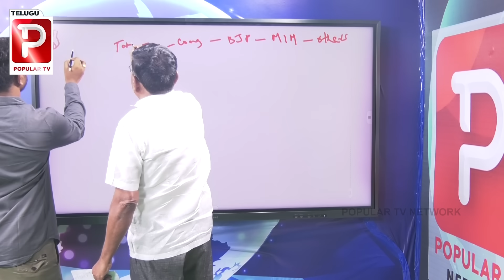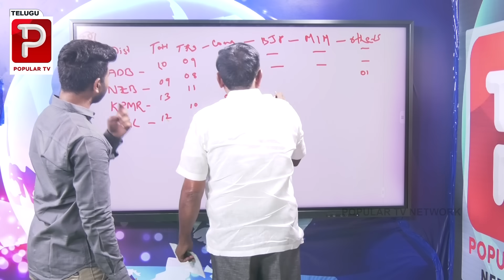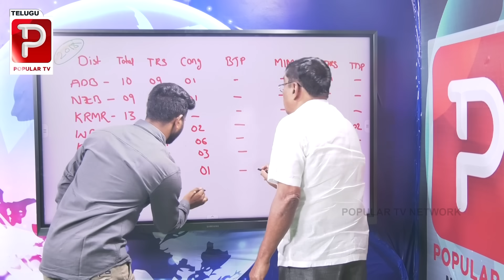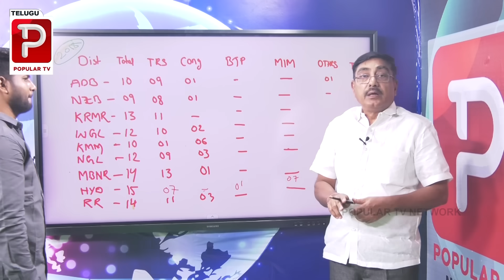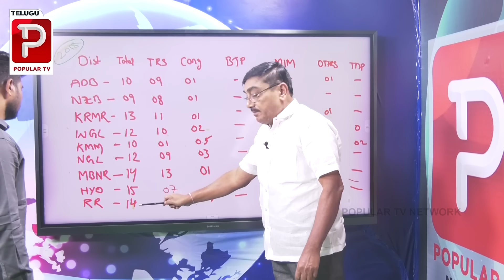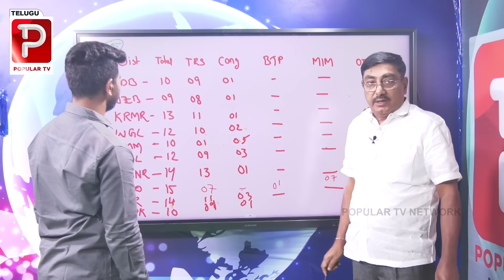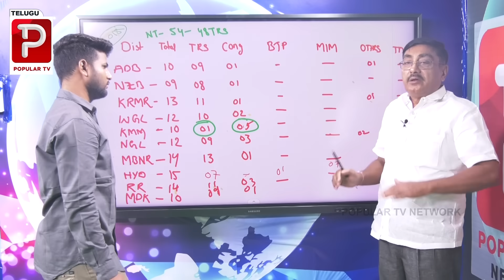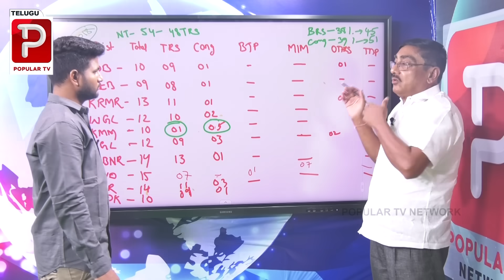ఆ పార్టీ దే అధికారం..!! | Tummala Papi Reddy Sensational Survey Report | BRS | Telugu Popular TV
సర్వే ల్లో బిగ్ ట్విస్ట్
తెలంగాణ లో 5 సీట్ల మెజారిటీ తో
    ఆ పార్టీ దే అధికారం
ప్రో పాపి రెడ్డి సంచలన సర్వే